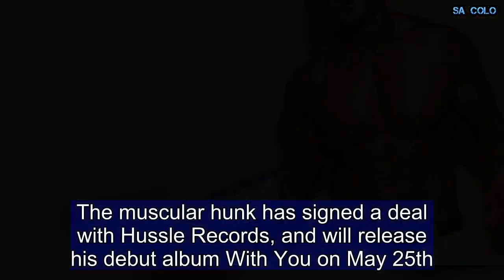Apollo Jackson reveals that he doesn't have time to date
Bachelor In Paradise's Apollo Jackson has revealed that he's too focused on his aspiring music career to date.The 25-year-old, who is set to release his debut single With You, told The Daily Telegraph's Confidential on Sunday that it's hard to build a relationship when on the road.'I'll be on the road gigging and travelling for three weeks,' the reality star explained.'I don't get asked on a hell of a lot of dates to be honest. And when I do, I'll go on a date with someone, have a really nice connection, but then I'll be on the road gigging and travelling for three weeks,' Apollo told the publication.'It is a very hard way to build a relationship and it is those beginning stages that build the trust,' the DJ and magician went on to say.      Apollo is putting his dating life to the side as he launches his career as a singer-songwriter.The muscular hunk has signed a deal with Hussle Records, and will release his debut album With You on May 25th. Keen to show off his musical talents, Apollo will perform at Sydney's Greenwood Hotel on May 24th, followed by The Ivy on June 9, as part of Ministry of Sound. Despite putting love on the sideline, Apollo did tell Daily Mail Australia earlier this month, what he looks for in a woman.The former Bachelorette star said that he wouldn't mind meeting a 'gamer' and someone who is 'quirky'.    'I think I need a bit of a gamer, someone quirky. I don't have a massive list, but maybe a fun and outgoing personality,' Apollo told Daily Mail Australia.   He added: 'Someone that doesn't take themselves too seriously and is up for a bit of fun.'Apollo was announced as a Lenovo spokesperson for Star Wars: Jedi Challenges, an augmented reality gaming headset.